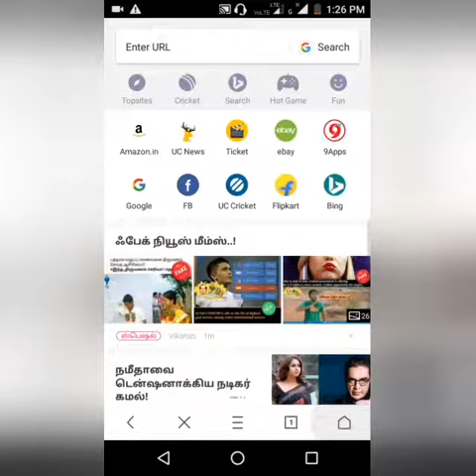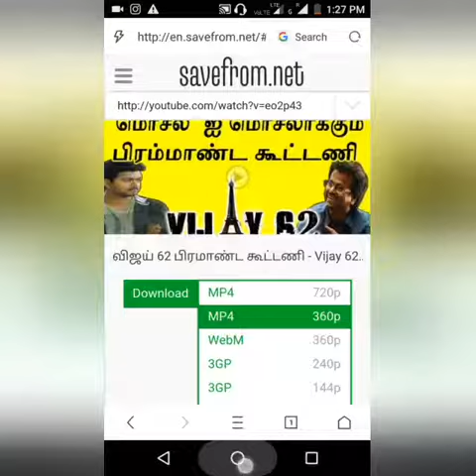How to download Youtube videos without any application